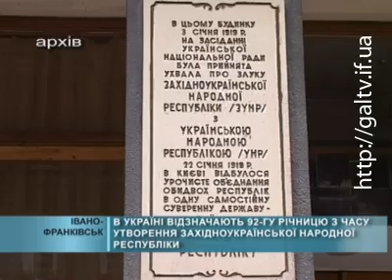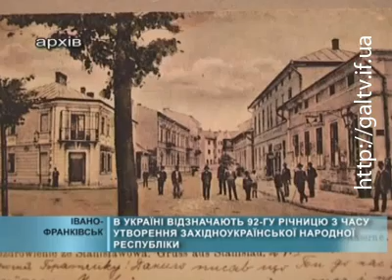92 річниця з часу утворення ЗУНР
В Україні відзначають 92-гу річницю з часу утворення Західноукраїнської Народної Республіки. Її створення проголошено 1 листопада 1918 року у Львові.